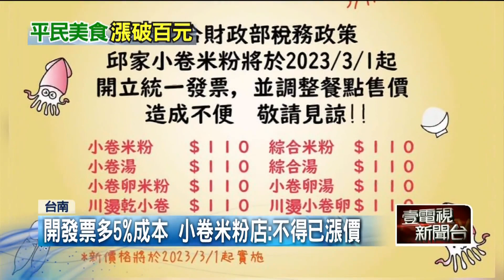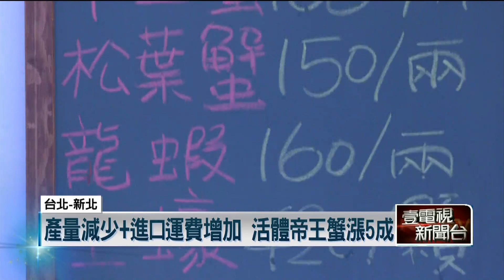【新聞一點靈】台南知名小卷米粉「再漲10元」 店家仍大排成龍！ 活體帝王蟹「漲5成」 業者無奈吸收成本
台南知名小卷米粉再度調漲，多10元來到了110元的價格，除了原物料調漲，也是因為配合財政部稅務政策開立統一發票，多了5%成本，不得已只好調漲價格。不過民眾普遍都能接受，調漲第一日，店家人潮不減，買氣依然強強滾！

想吃最鮮甜的龍蝦、帝王蟹，活體海鮮餐廳，是不少饕客的首選，不過業者說，過完年之後，帝王蟹價格漲很兇，以餐廳來說進貨價至少多了2成，另外海產批發業者也有同感，因為產量減少，加上運費成本增加，帝王蟹進口的價格跟著抬高，漲幅5成。